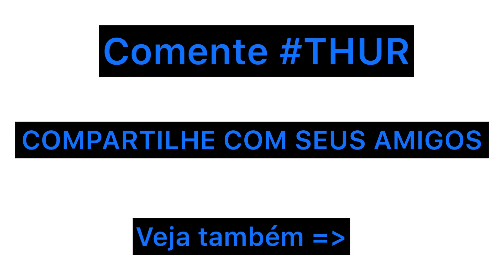THURZIN IMPRESSIONOU SEUS AMIGOS NO X1 DOS CRIAS!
⚪ CANAL DE CLIPES

SOU FAN DA LOUD, ACOMPANHO TODAS AS LIVES DE TODOS OS MEMBROS, ENTÃO TRABALHO VENDO QUEM EU AMO!!

CANAL DE CONFRONTOS, DUELOS, X1 E 4X4

best moments of game Free Fire!
The content of this video was entirely created by me and
allowed by all Streamers